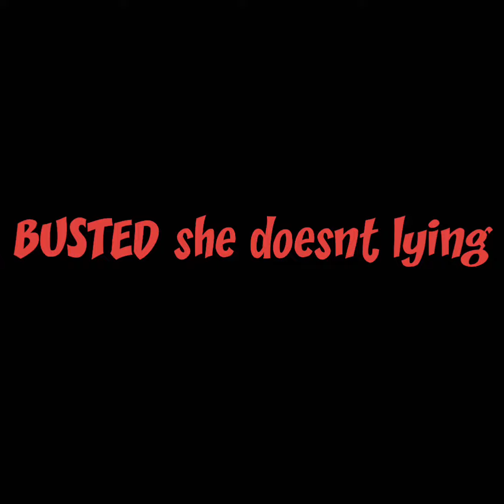BUSTED she doesnt lying